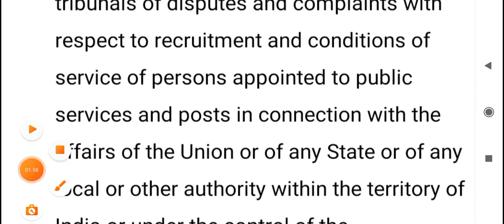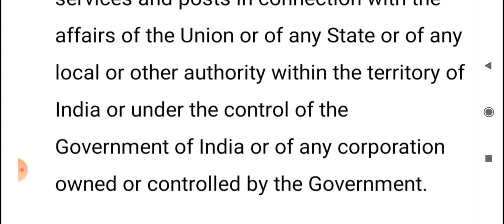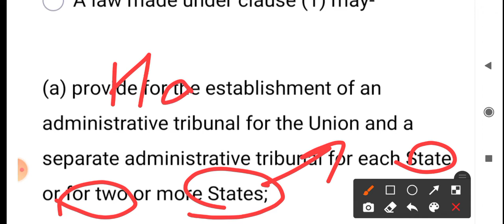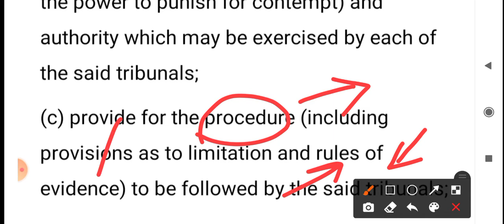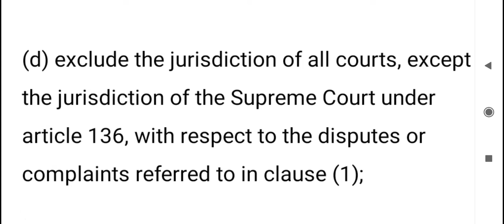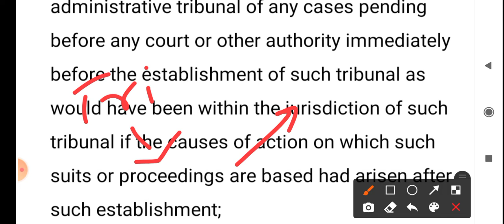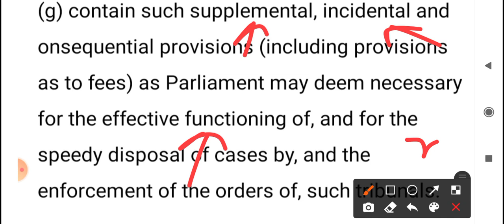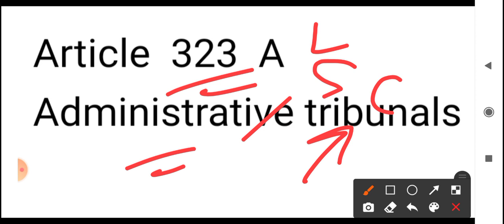Article 323 A | Administrative Tribunals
What is Article  323 A  ?
What does Article  323 A means  ?
What does Article  323 A implies  ?
Who can establish a Administrative Tribunal  ?
What are the function that could be provided to Administrative Tribunal  ?
What are the privisons that given be granted  to Administrative Tribunal  ?
What would be the jurisdiction of Administrative Tribunal  ?
Who decides that how many judges would be sit in the Administrative Tribunal  ?
What are the function that Administrative Tribunal could do  ?
Administrative Tribunal
Tribunal
Parliament of India
Indian Parliament
Civil Services
Governor of States
Legislative Assembly of the States
Constitution of India
Indian Constitution
Part 14 of the Constitution of India

In Hindi

अनुच्छेद  323 A क्या है  ?
अनुच्छेद 323 आ का क्या मतलब है  ?
अनुच्छेद 323 A का क्या मतलब हो सकता है  ?
प्रशाशनिक अधिकरण  का क्या कर्तव्य है  ?
प्रशाशनिक अधिकरण के लिए क्या प्रावधान है   ?
कौन ये तय करता है की कितने जज किसी प्रशाशनिक अधिकरण में बैठेंगे  ?
कौन प्रशाशनिक अधिकरण का गठन कर सकते है  ?
प्रशाशनिक अधिकरण
लोक सेवा
राज्यों के राज्यपाल
भारत के रास्ट्रपति
भारत का संसद
राज्यों के विधायिका
भारत का संविधान
भारतीय संविधान

Do ask if any questions or give suggestions if any for this video and YouTube channel respectively in the comments box below.